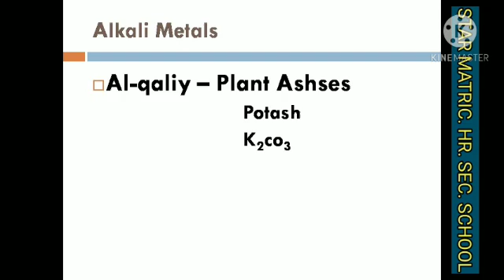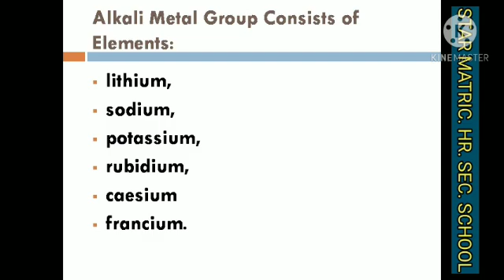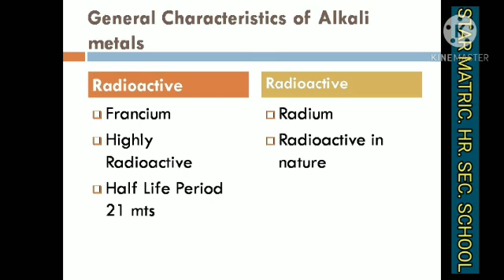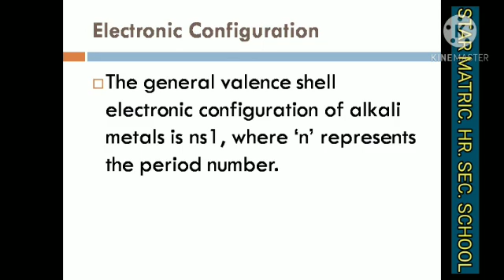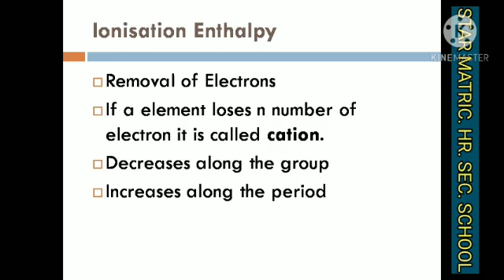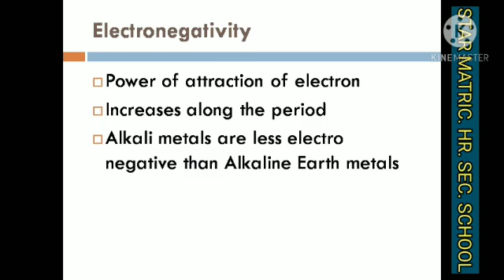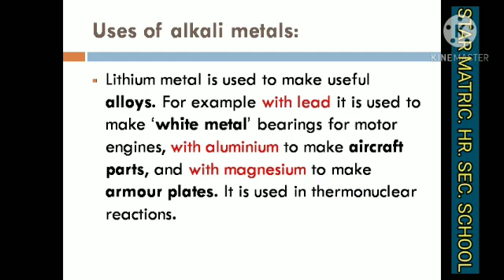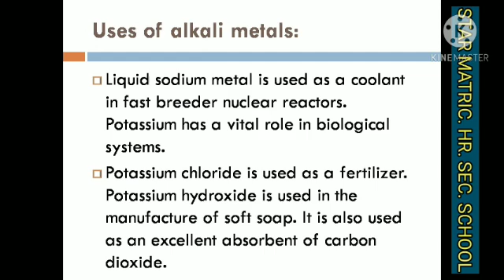11th chemistry unit 6 Alkali and Alkaline Earth metals Part 1 / Star Matric. Hr. Sec. School